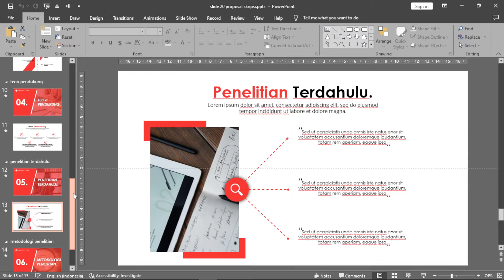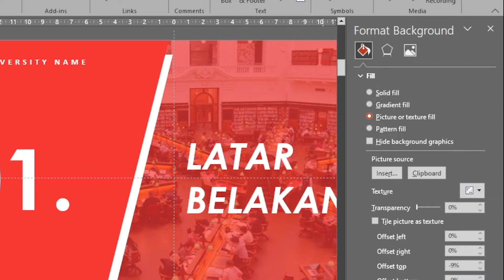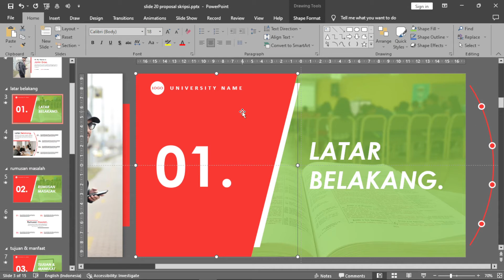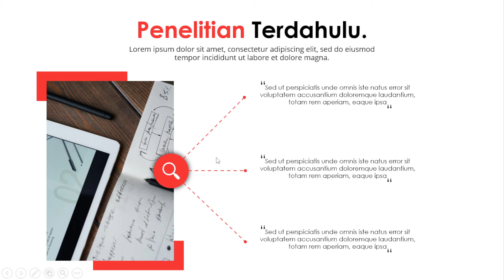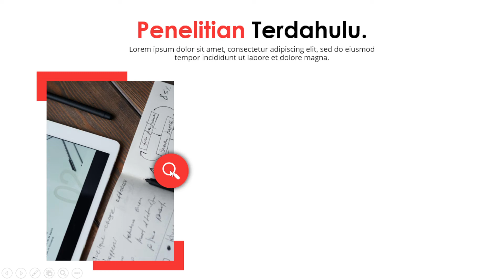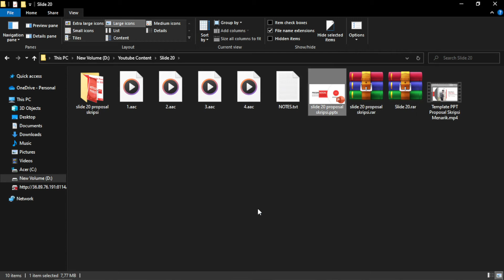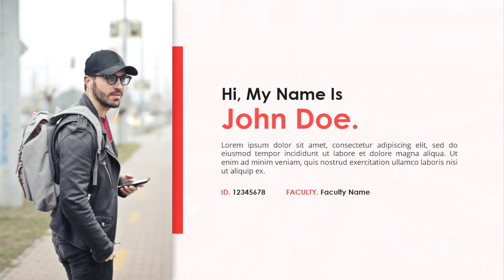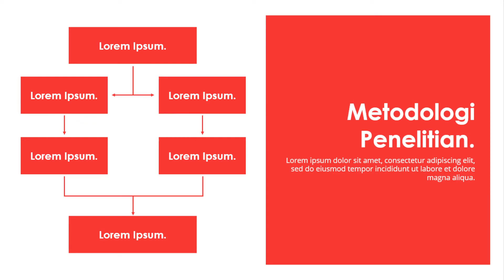Template PPT PROPOSAL SKRIPSI Menarik | FREE DOWNLOAD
Supaya saya gak ngantuk waktu bikin templatenya, temen temen bisa traktir ☕️ disini
Halo teman teman, pada video kali ini, saya akan membagikan template POWERPOINT untuk Sidang Proposal Skripsi. Semoga template ini dapat bermanfaat untuk kita semua.
📦 CARA DOWNLOAD:
👉 File berformat .Rar pada LINK DOWNLOAD dibawah.
👉 Ketika akan Extrct file, temen temen harus memasukan Password sebanyak 4 digit.
👉 Password ada didalam video, yang akan muncul pada menit menit tertentu
📦 FONT:
Century Gothic